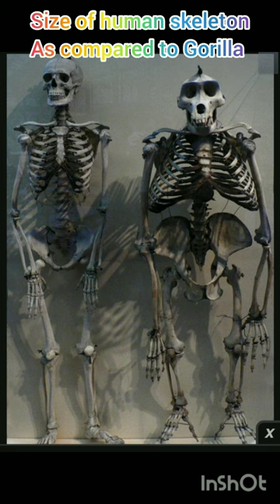things that are bigger than you think